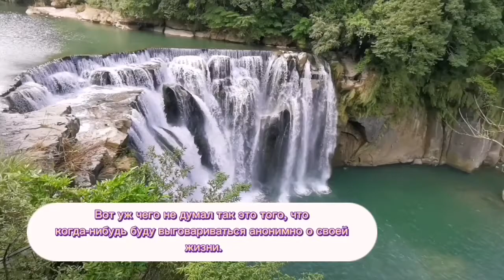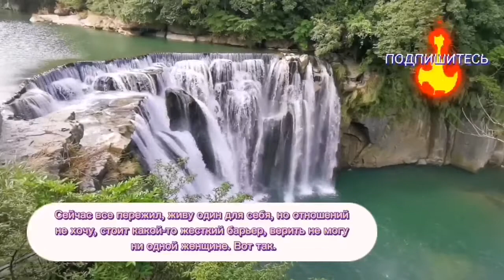Изменила перед свадьбой 2021. История от подписчика.